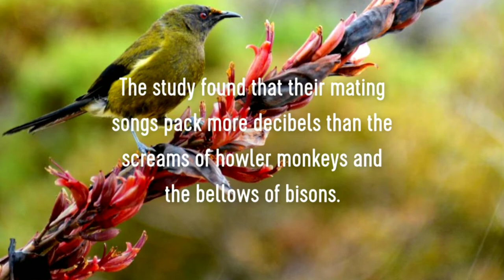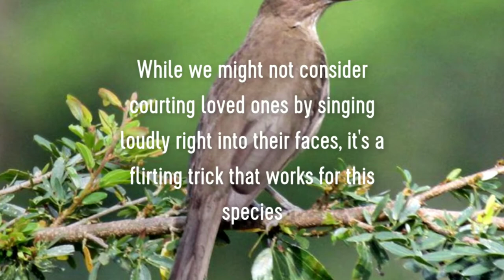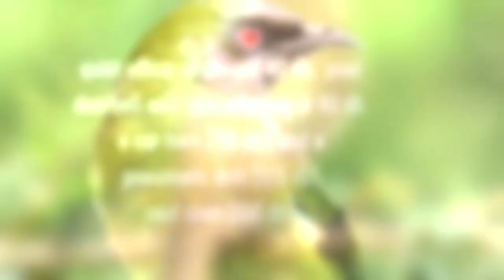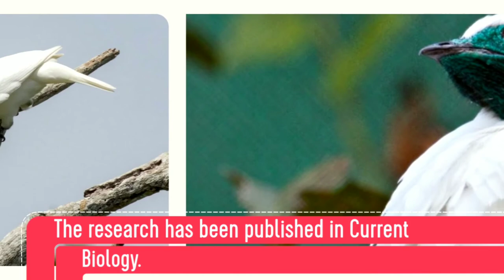Bell bird sound || loudest bird sound in the world || Bell birds || bell bird song || morning song